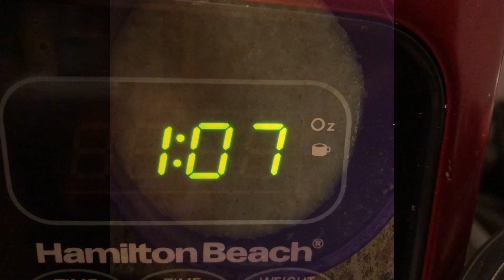DAY IN THE LIFE AS A TEEN MOM